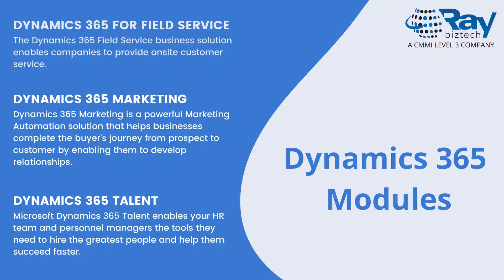Accelerate your Business Growth with RBT's Dynamics 365 Solutions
Ray Business Technologies is a Microsoft Gold Partner and have deep expertise on Dynamics 365 CRM & ERP implementation & customization. RBT's Microsoft Dynamics 365 Implementation Services help firms to leverage the combined power of ERP and CRM on the cloud to boost their revenues across diversified business verticals.

to learn more about Ray Business Technologies and Microsoft Dynamics 365 Solutions.

Ray Business Technologies - A Leading Global IT Services and Solutions Provider

RBT’s Kentico Capabilities | Kentico Gold Partner Since 2010 | Ray Business Technologies

Employee Testimonials | Ray Business Technologies | Ausha Goli